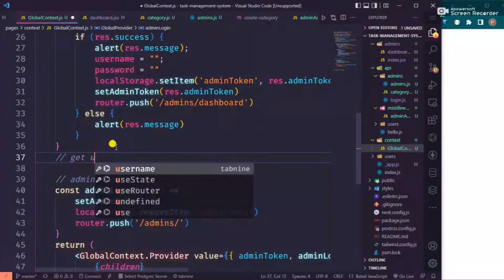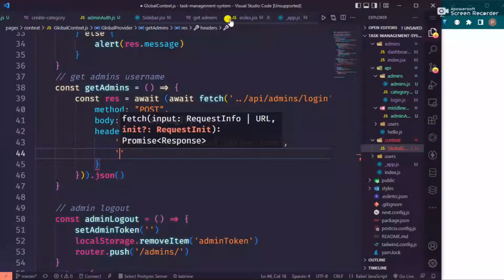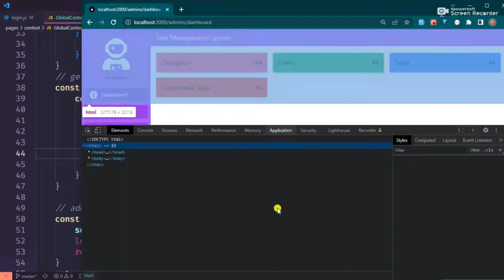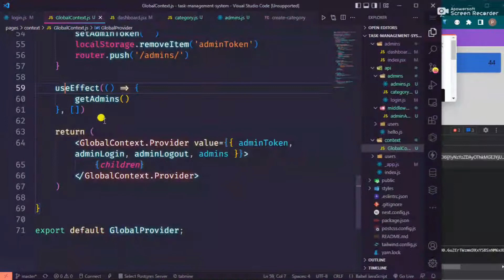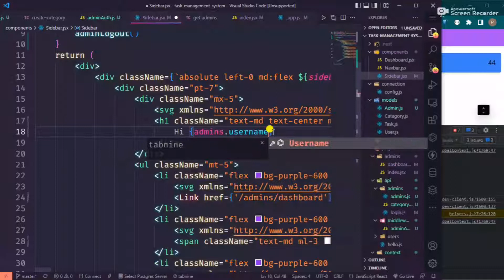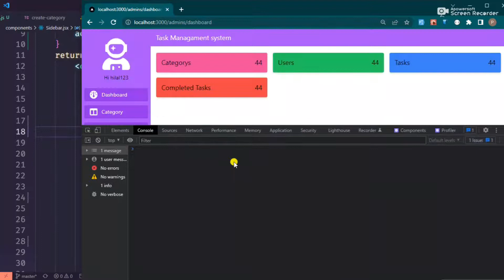Get Admin Username nextjs | Task Management System | Part - 8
in this video we will learn how to make get authenticated username of admin
in nextjs